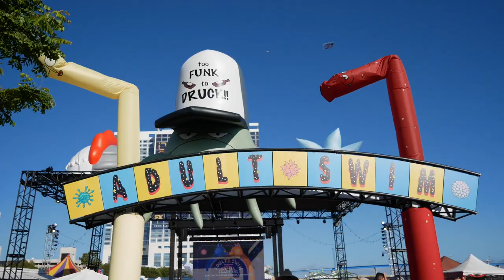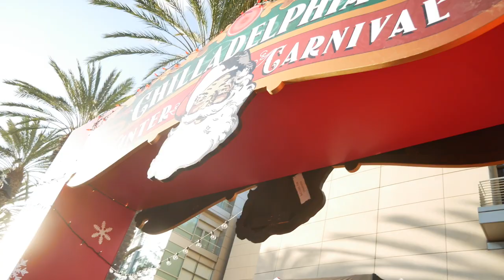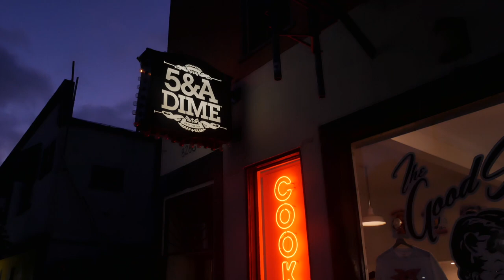Comic Con is here!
San Diego Comic Con is here! time for all the festivities

Last Vlog - SCARY MOVIES! -

Panasonic Lumix G85
Sony Rx100IV
Panasonic Leica 15mm F 1.7
Panasonic 12-60mm f 3.5-5.6
Dji Mavic Pro
Gopro Hero 3+ Black
Gopro Hero 3+ Silver
Rode VideoMicro
JOBY GorillaPod Hybrid
MeFOTO Roadtrip Travel Tripod
PacSafe Travel Backpack
PRVKE Travel and DSLR Camera Backpack
USB C RAVPower 20100 Portable Charger
Macbook Pro 13 inch 2012
Seagate 2TB Portable External Hard Drive

MUSIC WANTED!